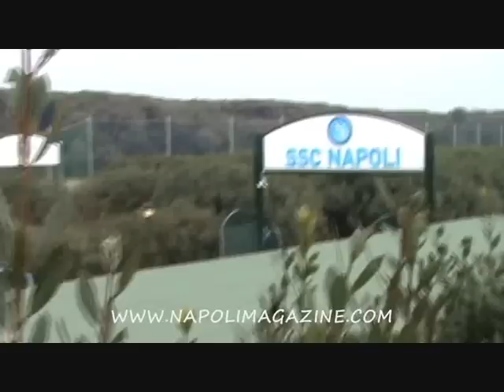VIDEO, NAPOLIMAGAZINE.COM - PRE PARMA-NAPOLI, LA PARTENZA DA CASTEL VOLTURNO, INSIGNE FISCHIA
CASTELVOLTURNO (CE) - "NapoliMagazine.Com" ha realizzato un Video di oltre 10 minuti in occasione della partenza del Napoli in pullman, verso Capodichino poco prima del decollo con destinazione Parma. Dal fischio di Insigne, fino al passaggio di Cavani, Hamsik e Paolo Cannavaro, ecco i campioni azzurri!